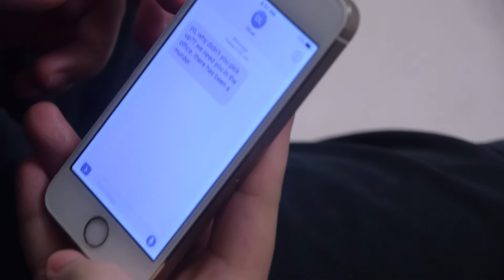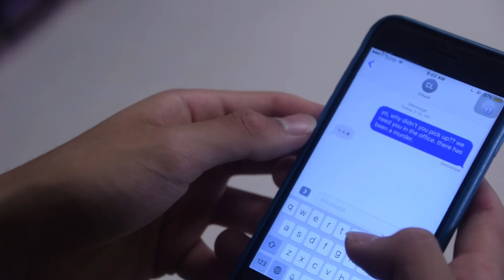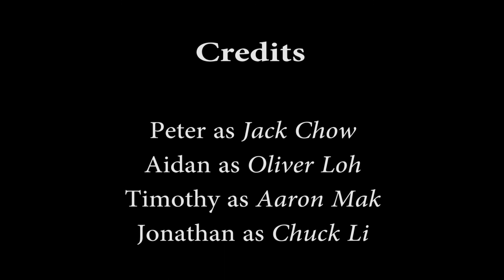The Vengeance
Introduction to Media - International Christian School
2016
Sci-Fi Genre